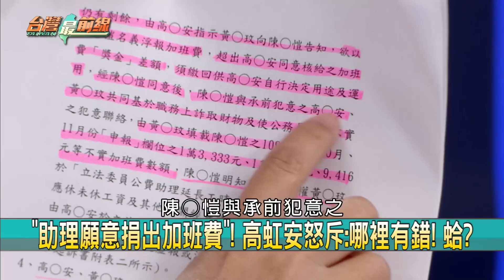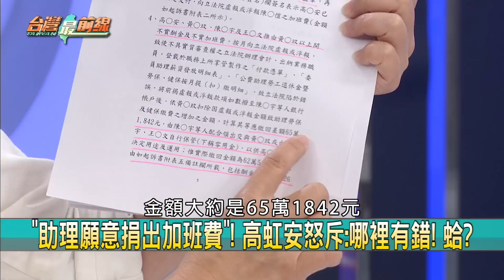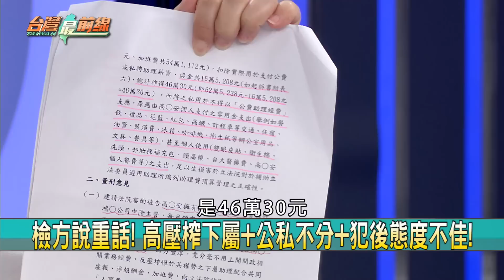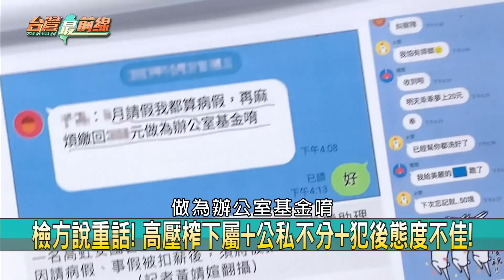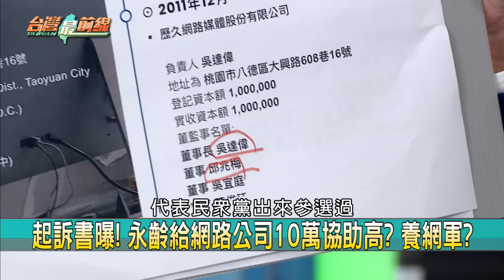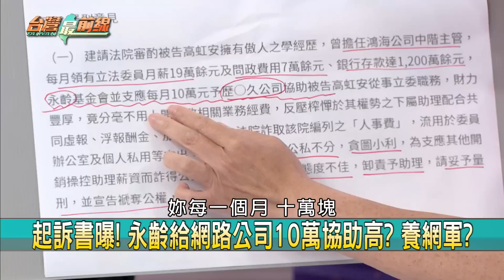不甩中國玻璃心！ 賴訪美登外媒！ 小粉紅鬧場內幕！ 爆價碼喬不攏？【台灣最前線 重點摘要】2023.08.14(3)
📌貪圖小利？ 高虹安涉貪汙罪被起訴！ 市長寶座不保？
📌起訴書曝！ 高用權勢壓榨下屬？ 檢批犯後態度不佳！
📌扯？ 高月薪20幾萬+千萬存款！ 拿助理費當小金庫？
📌高虹安涉詐領助理費46萬！ 明細曝光！ 治裝費全都A？
📌高虹安涉詐領助理費遭起訴！ 民眾黨:盼司法還原真相！
📌子弟兵涉貪被起訴！ 郭:相信她清廉正直！ 挺貪汙？
📌高虹安遭起訴！ 柯神隱.郭朱力挺！ 藍白"挺貪"合作？
📌錯亂？ 聲援高虹安 朱:信法律還清白！ 對得起林耕仁？

【主持人】
許仲江